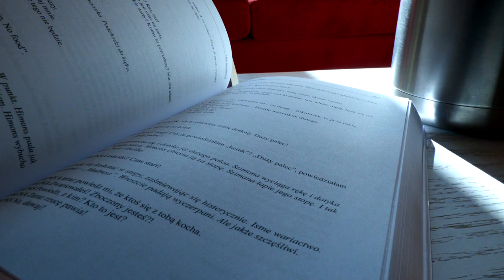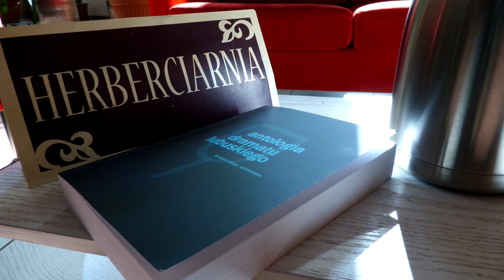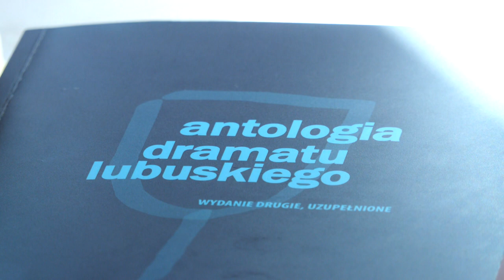Lubuski dramat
Wojewódzka i Miejska Biblioteka Publiczna i Teatr im. Juliusza Osterwy w Gorzowie zapraszają na promocję książki „Antologia dramatu lubuskiego”. Autorem zestawienia jest wieloletni dyrektor zielonogórskiego teatru Andrzej Buck. Otwarte spotkanie odbędzie się 17 marca o godzinie 17.00 na scenie kameralnej u Osterwy.